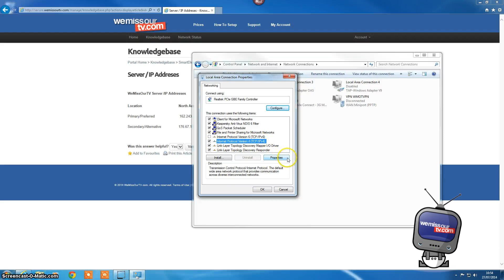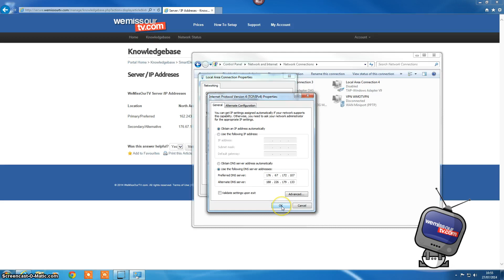How To Setup DNS for Windows 7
Are you the type of person that LOVES
to have total control over what you watch abroad
and when you watch it?

Watch UK TV programmes anywhere in the world, whenever you want!

Plans From €5.99 a month

BUT You don’t need to decide right now… so